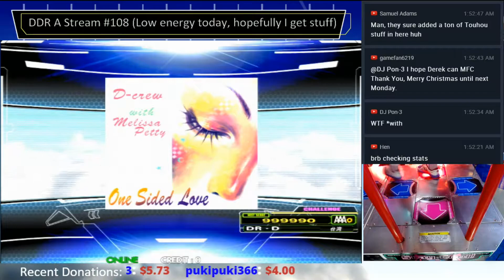One Sided Love Challenge MFC#407 DDR A 2016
Got ESP a few months back.